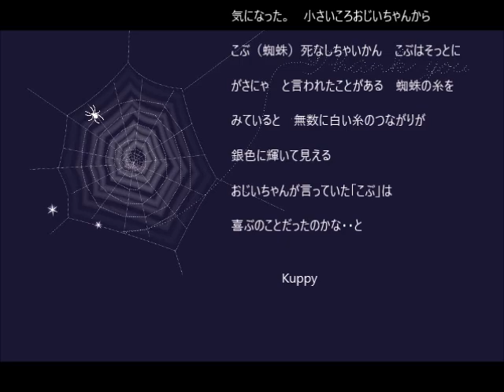蜘蛛の糸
「ある日の事でございます」から始まる芥川龍之介の蜘蛛の糸を読んだ時から妙に蜘蛛の糸が気になりました。　無数に織りなす白い糸　それは銀色の紬を織っているようにも見えます。